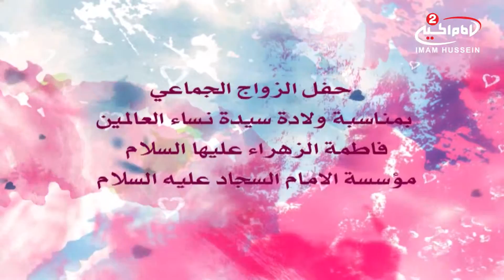لقاءات سيد بهاء - مع العرسان